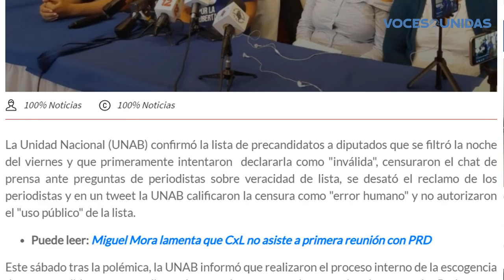Políticos en Camoapa aseguran que no es tiempo de precandidaturas de diputados.